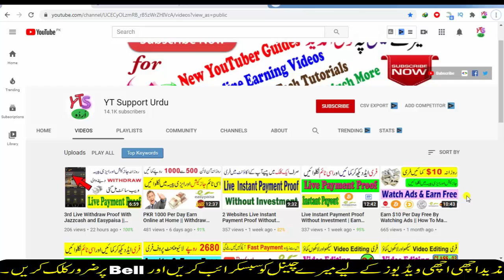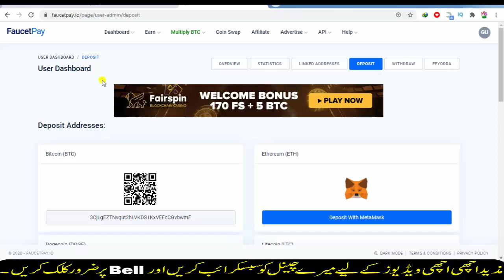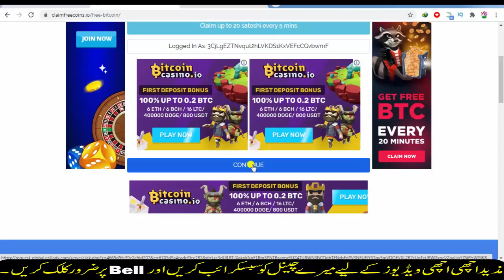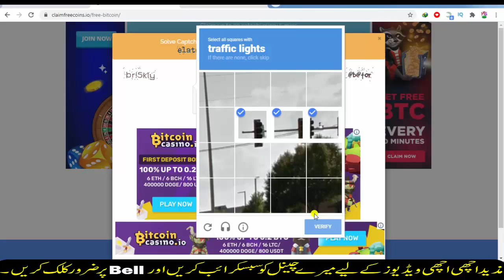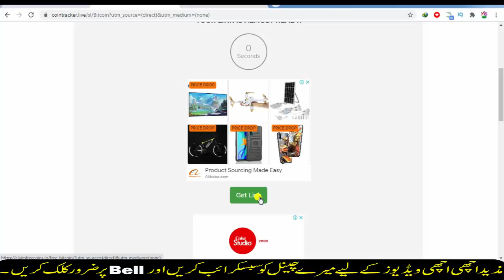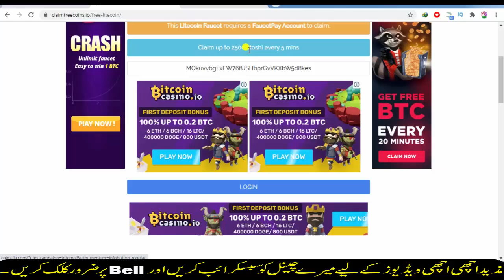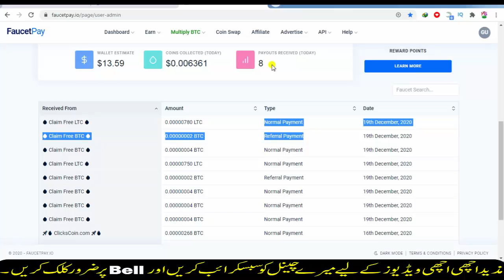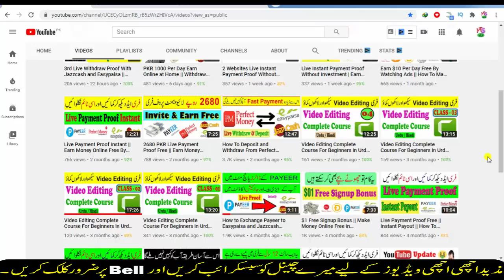Earn Online $10 Per Day Free Worldwide || Live Withdraw Proof || Instant Payout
Asslam o Alakum! today in video Earn Online $10 Per Day Free Worldwide Live Withdraw Proof Instant Payout; live proof; online earning free; watch ads and earn money; free faucet; jazzcash easypaisa. Keep watching my video till last to under stand complete tutorial. Moreover, I have upload videos on YouTube complete tutorial Course and online earning videos without investment and with investment in Pakistan and all over the world. so visit my channel for more information. Click on Link given below: